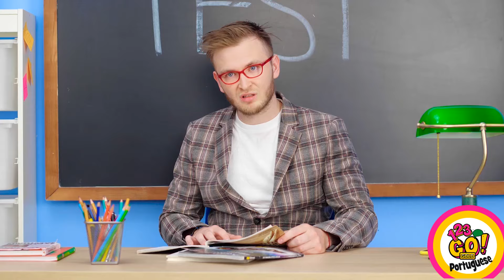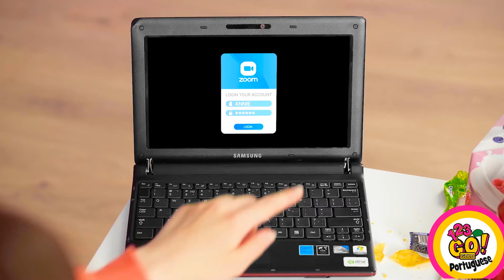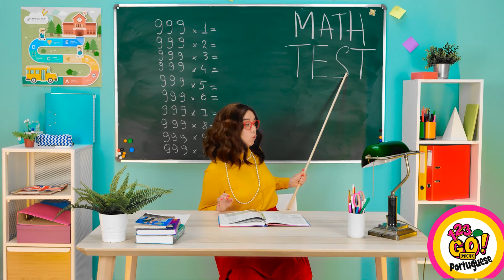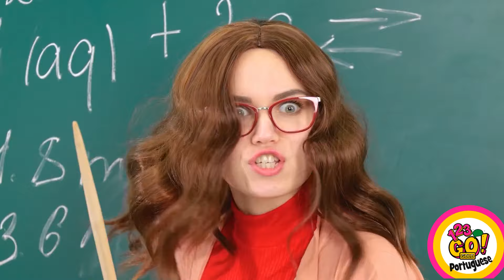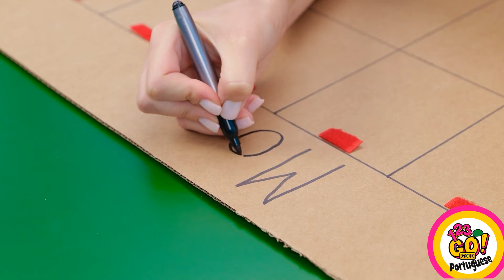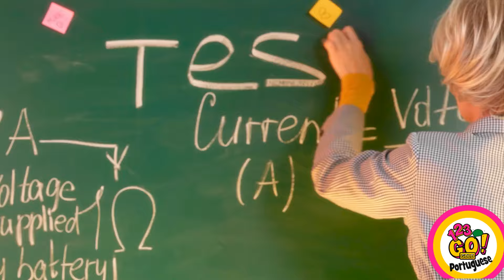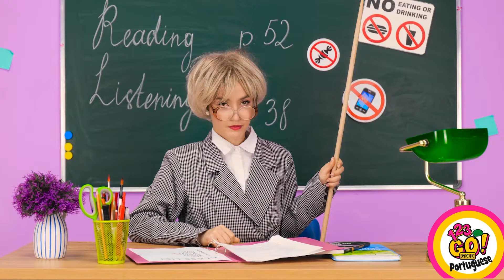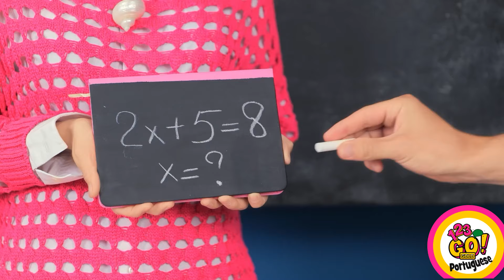Antes De Ir Para A Escola, Assista A Este Vídeo | Como Esconder O Telefone Na Aula, Por 123 GO! GOLD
Antes de desbravar os corredores da universidade, permita-se a um pouco de sabedoria rebelde! Aprenda a arte sagrada de levar seu celular para a aula sem ser detectado! Nossos hilários truques e dicas farão com que você seja mais esperto que os professores e desfrute da tecnologia proibida. Prepare-se para arrasar na sala de aula com suas novas habilidades secretas!